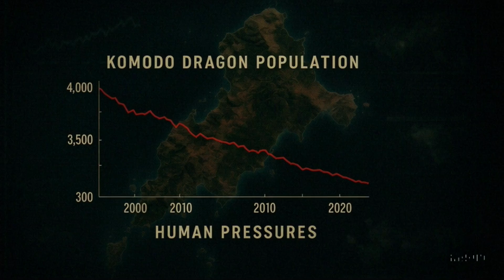They Left Thousands of Komodo Dragons on an Island with Zero Meat, and the Result Was Crazy!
What happens when you trap thousands of Komodo dragons—one of the world’s most feared predators—on an island with no meat? This shocking wildlife experiment reveals how these ancient reptiles adapted, fought, and survived in one of the most extreme conditions ever documented.

In this gripping documentary, we uncover the true story behind the controversial isolation of Komodo dragons on an Indonesian island stripped of prey. Scientists expected chaos, starvation, and cannibalism—and they were right. But what unfolded went beyond anything biology textbooks had predicted.

Watch rare footage and expert analysis as we explore:
• How Komodo dragons altered their hunting strategies and social hierarchy
• The surprising emergence of cannibalistic behaviors and territorial wars
• The long-term effects on population control and ecosystem balance

Using drone footage, infrared cameras, and interviews with wildlife biologists, this film dives deep into the raw instinct and adaptability of Earth’s largest lizards.
Whether you're a fan of survival stories, wildlife documentaries, or evolutionary science, this video is a must-watch.